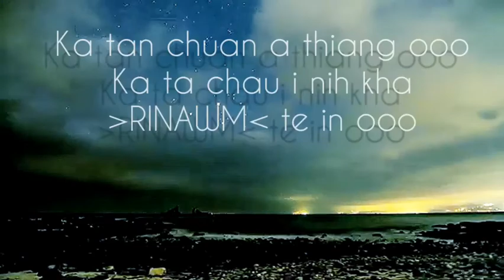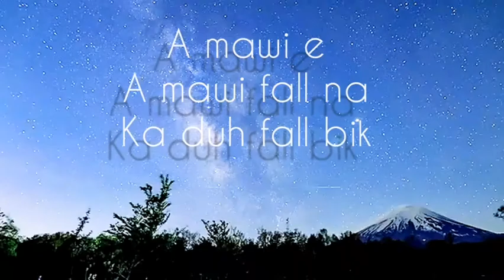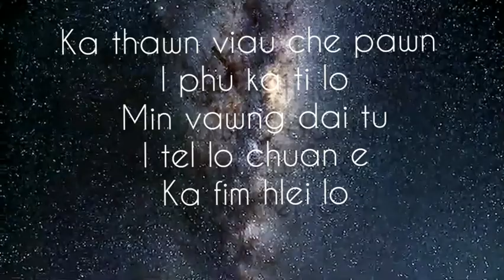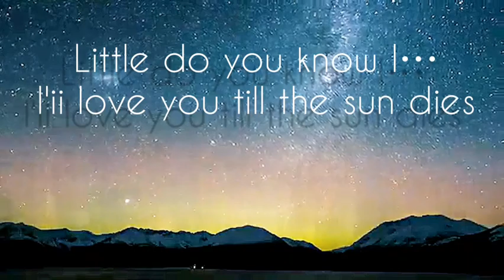Mizo hlathar - Rza - naute nang nen full video lyrics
Zai ka thiam lo rhyme in zir fee ka ngai ka rap toh don lo beat lam pang ka ron post toh ang